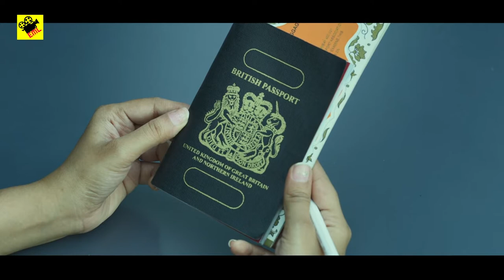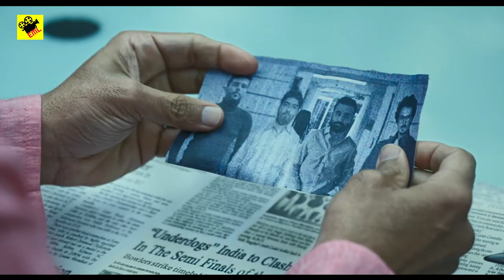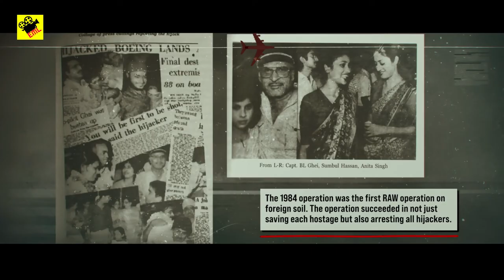Bell Bottom 2021 Full Story Explained in BANGLA । EXTREME MOVIE LOVER ।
Hello Friends, I have brought in front of you the dialogue of Bangla story of crime / thriller / horror / romance movie.

Directed by : Ranjit M Tewari
Written by : Aseem Arrora, Parveez Shaikh
Produced by : Vashu Bhagnani, Jackky Bhagnani, Deepshikha Deshmukh, Monisha Advani, Madhu Bhojwani, Nikkhil Advani
Starring : Akshay Kumar, Lara Dutta, Vaani Kapoor, Huma Qureshi
Production companies  : Pooja Entertainment, Emmay Entertainment
Distributed by    : Pen Marudhar Entertainment